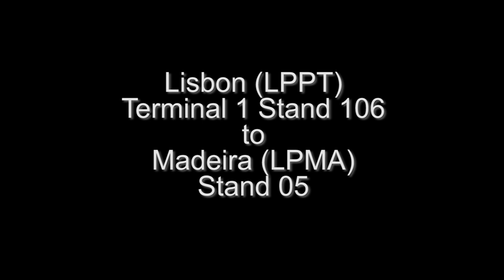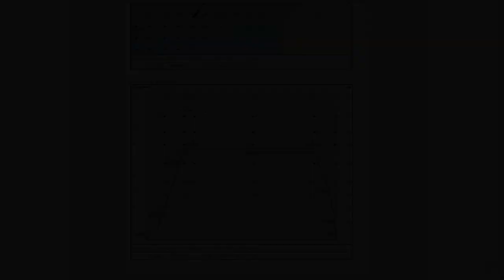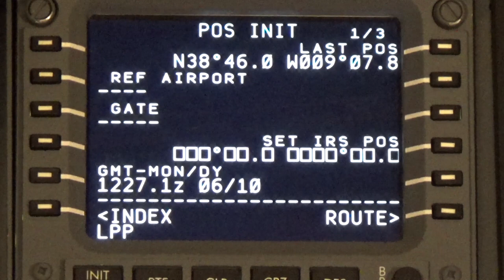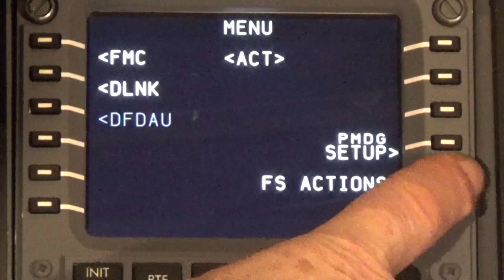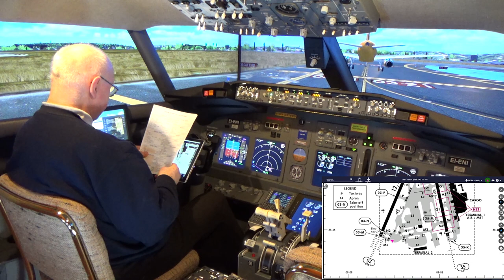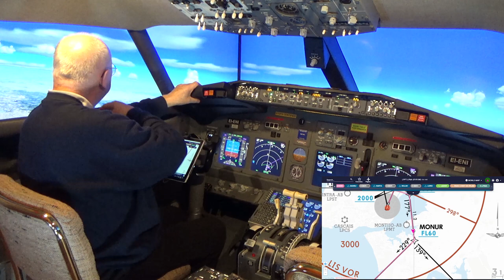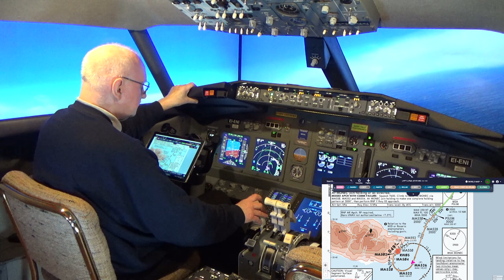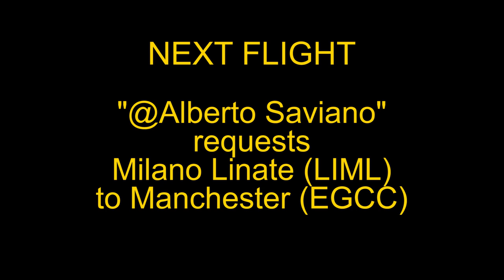Quarantine Freedom Flight LPPT to LPMA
@Tomás Cordeiro lives in Portugal and asked me to fly between Lisbon (LPPT) and Madeira (LPMA).  He also said it would be fun as Madeira has some interesting approaches.  Well, I'm always game for a challenge, so that's what I did here.  I will be following EasyJet Flight U2 7609.  The video is 1 bag of popcorn plus 18 minutes long; 1080p HD and is free to download and use with no attribution necessary.  Enjoy!
Quick Chapter Points:
00:03:14 Pre-Flight Preparation
00:10:47 Using Navigraph
00:17:35 Preparing the Cockpit
00:21:51 Programming the FMC/CDU
00:33:22 Pushback and Starting the Engines
00:50:11  Cleared for Take-off and Climb
00:56:05 Time for a "nap" and Supersonic Flight
00:57:03 Descent and Approach
01:10:23 On Final and Cleared to Land
01:11:30 "I Have Control" - Manual Landing
01:15:57 Shutdown at Stand 05
NEXT FLIGHT: "@Alberto Saviano" requests Milano Linate (LIML) to Manchester (EGCC)